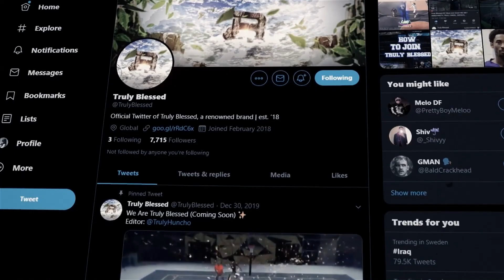I TROLLED Ezekiel Elliott's twin brother while he was live streaming and this happened...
Comment new sub so I can shout you guys out in the next stream!

Content Creator for Truly Blessed

2k20 badge glitch,
2k20 best jumpshot,
2k20 glitch,
2k20 vc glitch,
2k20 live,
2k20 locker codes,
2k20 face creation,